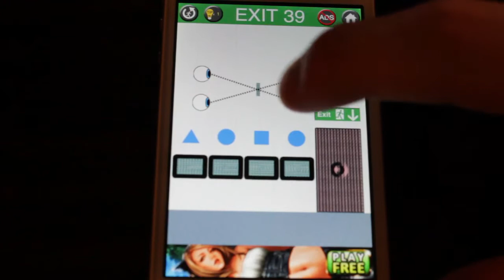100 Exits - Exit 39 Walkthrough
100 Exits - Exit 39 Walkthrough answer